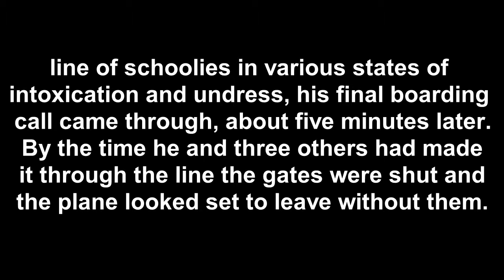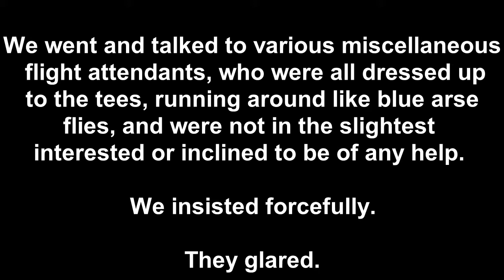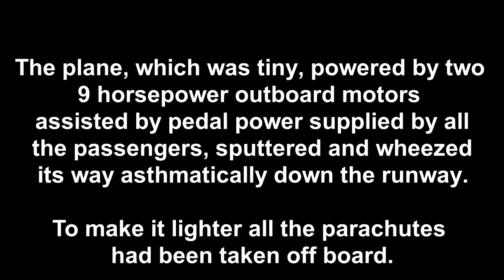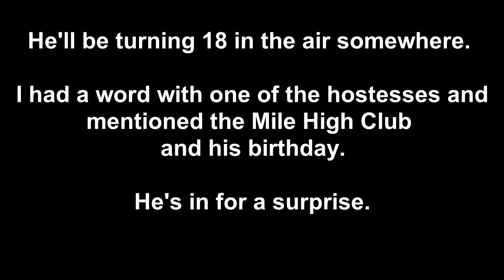Fred bye bye video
Fred bye bye. Chow.